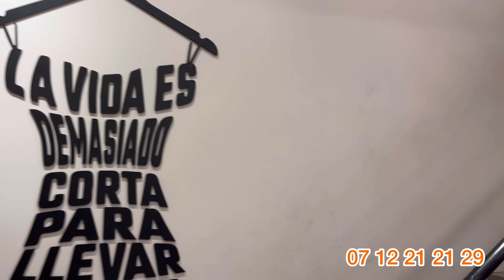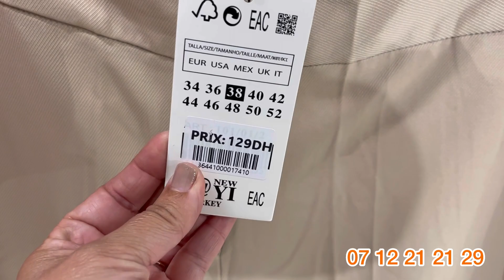🚨إفتتاح محل janna shop الحاج فاتح 💥ملابس نسائية عصرية البيع بالجملة وتقسيط والثمن خيالي وكاين صولد